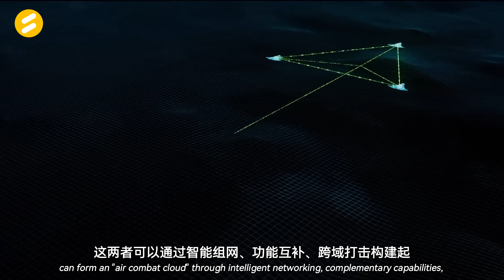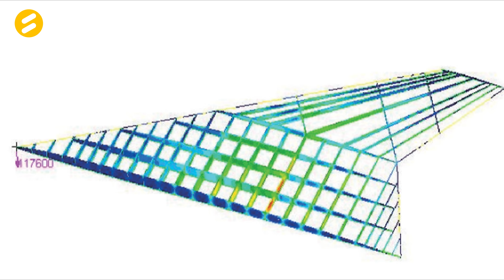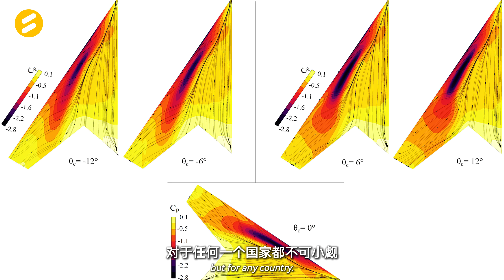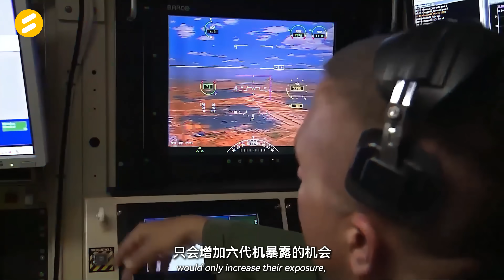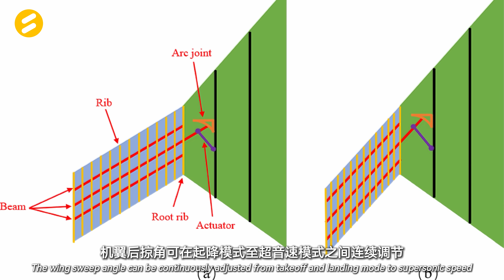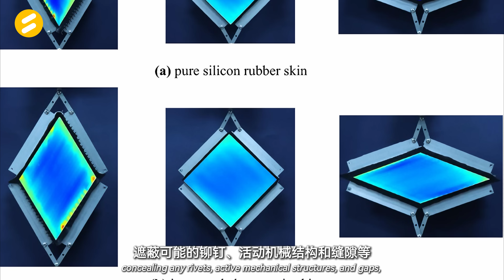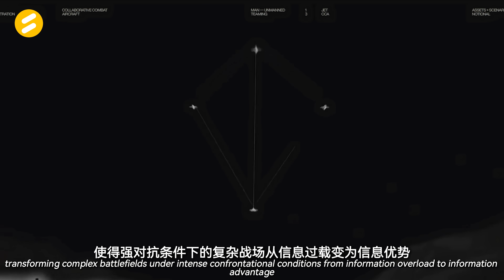为什么中国第三款六代机是舰载无人六代机？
近日一架全新的战机曝光，从无垂尾的基本特征来看，其又是一款追求全向隐形的六代机。据推测很可能是一款专为六代机体系打造的高端无人僚机，以补全六代机作战生态，而不是与歼36、歼50并列的有人六代机。